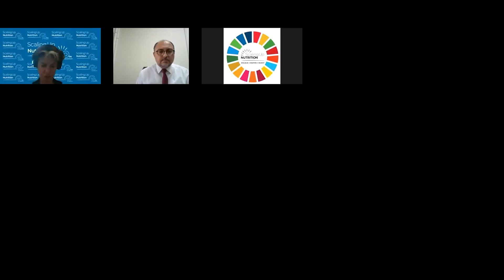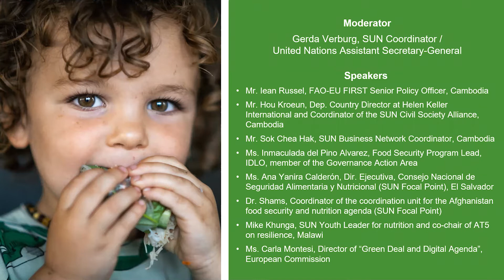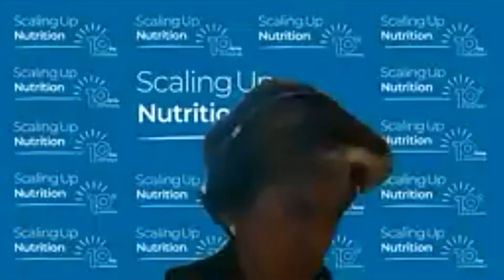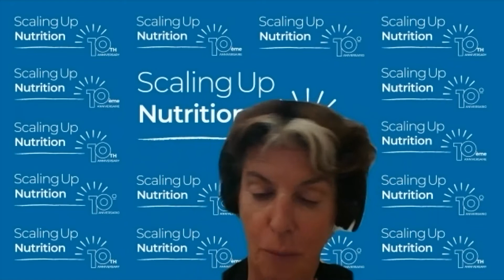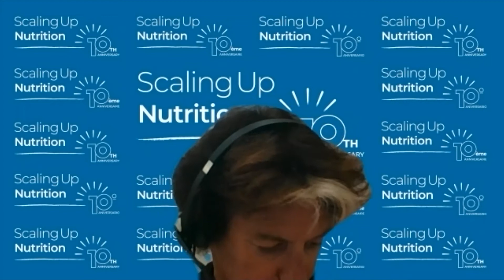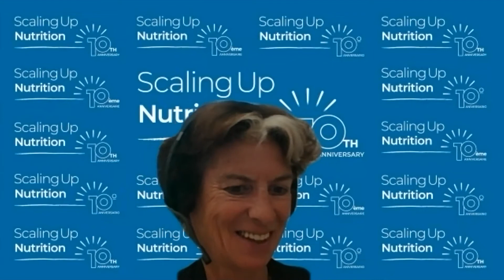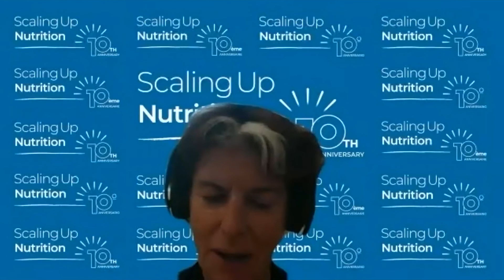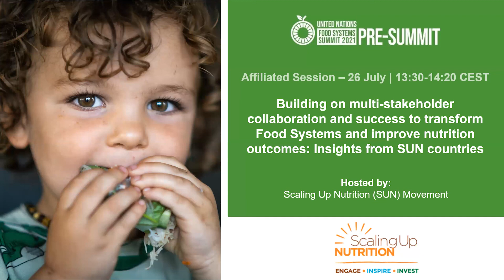SUN UNFSS Pre Summit Affiliated Session -- 27 July 2021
This event brought SUN countries and stakeholders together to explore the challenges and opportunities of a multistakeholder approach to transforming food systems and achieving global nutrition goals.

Participants included:

• Ms. Gerda Verburg, SUN Coordinator, United Nations Assistant Secretary-General (Moderator)
• Mr. Iean Russel, FAO-EU FIRST Senior Policy Officer, Cambodia
• Mr. Hou Kroeun, Deputy Country Director at Helen Keller International and Coordinator of the SUN Civil Society Alliance, Cambodia
• Mr. Sok Chea Hak, SUN Business Network Coordinator, Cambodia
• Ms. Inmaculada del Pino Alvarez, Food Security Program Lead at the International Development Law Organization and member of the Governance Action Area
• Ms. Ana Yanira Calderón, Directora Ejecutiva, Consejo Nacional de Seguridad Alimentaria y Nutricional (SUN Focal Point), CONASAN, El Salvador
• Dr. Shams, Coordinator of the coordination unit for the Afghanistan food security and nutrition agenda (SUN Focal Point)
• Mike Khunga, SUN Youth Leader for nutrition and co-chair of AT5 on resilience, Malawi
• Ms. Carla Montesi, Director of “Green Deal and Digital Agenda”, European Commission